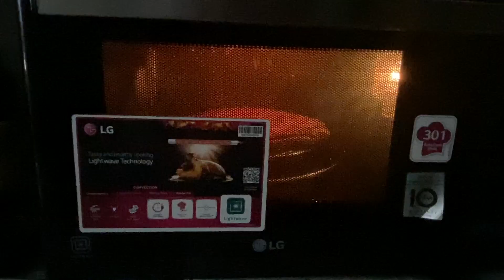Tandoori Pomfret | Grilled Fish | Tandoori Pomfret Recipe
How To Make Tandoori Pomfret

Pomfrets are perciform fishes belonging to the family Bramidae. The family currently includes 20 species across seven genera. Several species are important food sources for humans, especially Brama brama in South Asia. The earlier form of the pomfret's name was "pamflet", a word which probably ultimately comes from Portuguese pampo, referring to various fish such as the blue butterfish. The fish meat is white in color.